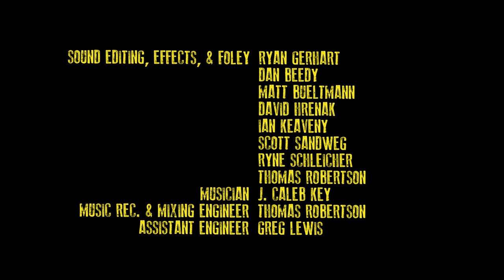FOOLS & GOLD - Short Film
"This was not only my senior film at Webster University but also true labor of love from some of my cherished colleagues, friends, and family in Missouri and Illinois.

Recent world events have inspired me to publish this film online for your viewing pleasure.

- Nate, Director

IN LOVING MEMORY OF OUR FAMILY MEMBERS
LISA NIEHAUS, KEVIN KELLEY, AND CHORSIE MARTIN II

Featuring

MCKENZIE MOSER
as Sunny

SHAWN D. HOLT
as Buck

SCOTT MICHAEL DUNN
as The Clown

Also Featuring
JOE HAMMERSTONE as Pike
DENISE CHAPPELL as Gunwoman
KYLE LEE as Gunman #1
ALEXANDER HERNANDEZ as Gunman #2
VERSITA MARIE as Convenience Store Woman

Directed by
NATE NGUEPSI

Producers
NATE NGUEPSI
ERMIAS TILAHUN
KYLE NIEHAUS

Story by
NATE NGUEPSI
AUSTIN ZWIBELMAN
JAKE HOWELL
KYLE NIEHAUS
DANNY COHEN

Screenplay by
NATE NGUEPSI

Assistant Director
TIM MITTEN

Cinematographer
ALVARO ARO

Assistant Camera
TONY SCHMITT

Production Designer
DEMARICE DE CASTRO

Make Up Artist & Hairdresser
RILEIGH NUSS

Prop Master
THEO LODATO

Set Painter
AFTON JOINER

Sound Recordists
HOBEN REHFIELD
ROSS MERCER
ANDREW KITCHEN
CHAD MUELLER
CODY BRINER

Sound Editing, Effects, and Foley
RYAN GERHART
DAN BEEDY
MATT BUELTMANN
DAVID HRENAK
IAN KEAVENY
SCOTT SANDWEG
RYNE SCHLEICHER
THOMAS ROBERTSON

Musician
J. CALEB KEY

Music Recording and Mixing Engineer
THOMAS ROBERTSON

Assistant Engineer
GREG LEWIS

Editor
NATE NGUEPSI

Assistant Editors
ALEXANDER HERNANDEZ
JAY HINCHMAN

Colorist
ALVARO ARO

Precision Driver and Picture Cars
CAROL JACKSON

Key Artist
CARL DONG

Graphic Designer
DANIELLE TODD

Concept Artist
JONAH STEENBOCK

Gaffer
ABBEY HEISE

Best Boy
JOSH BASCO

Key Grip
SETH JENT SCARBOROUGH

Grip
ANDY POULSEN

Production Assistants
DAGMAWE ASSEFA
AUSTYN KONARCIK
KAITLYN SCHLOSS

Set Photographers
JAKE HOWELL
JOSH BASCO
CALEB FOSTER

WEBSTER UNIVERSITY SCHOOL OF COMMUNICATIONS
DAVID ROCCO
MONICA MONTEJANO
CHIEF FARMER
CRESTWOOD PARKS & RECREATION
THOMAS JOHNSON
SIMONE CUMMINGS
TERRELL LITTLE
JOE SEHWANI
JEFFREY JADI
DAVID OFFU
STEVE EAN